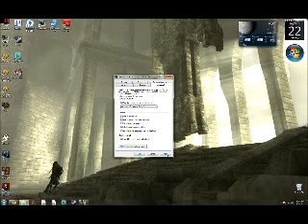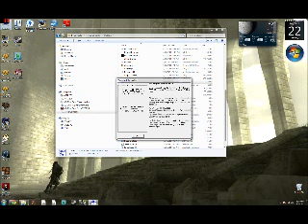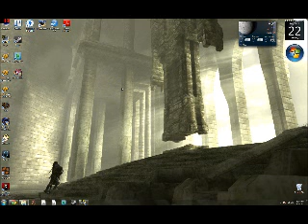Intro to Diablo II ultra replay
I go over some tweaks to make to run Diablo II smoothly on Vista/Win7 and I also show a little bit of gameplay.